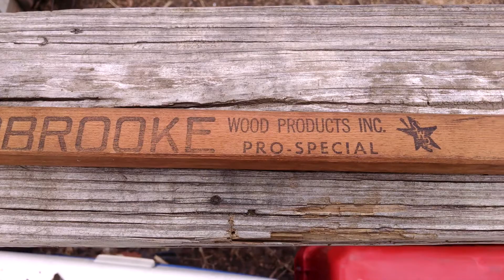VINTAGE 1963/64 Saint Louis Braves autographed hockey stick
help with names team year